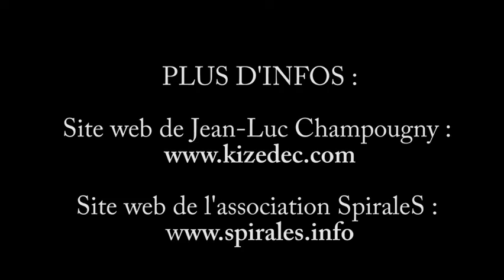Jean-Luc Champougny : Vers une spiritualité Open Source 2/6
Conférence de Jean-Luc Champougny : Vers une spiritualité Open Source
Reims, Janvier 2015

Association Spirales